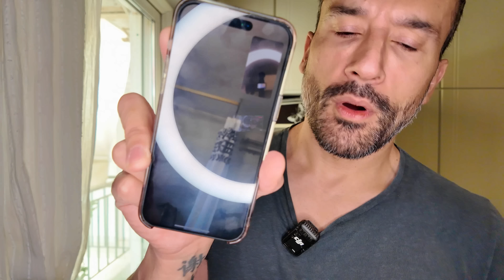Κάνω Ντουλάπες και γίνεται Χαμούλης! 🩳🧥🧣👖👙